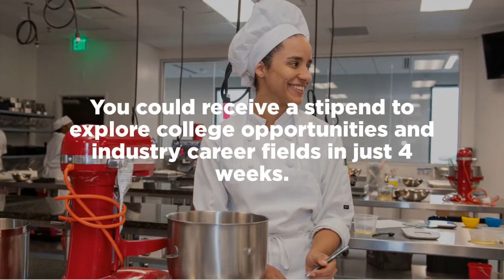CareerSource Central Florida & Valencia College AST Summer Youth Programs